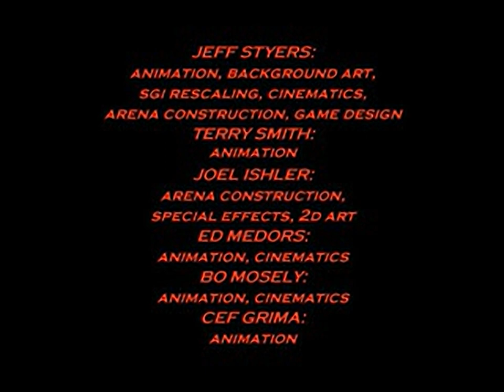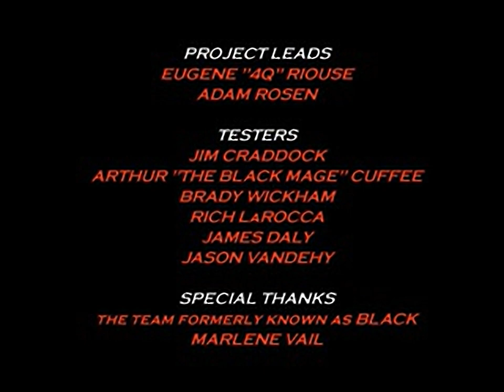Iron & Blood - Warriors of Ravenloft - all videos for the Playstation 1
00:00 - INTRO.STR
02:20 - CHAOSWIN.STR
02:48 - CREDITS.STR
03:37 - DEMOINTR.STR
04:07 - ORDERWIN.STR